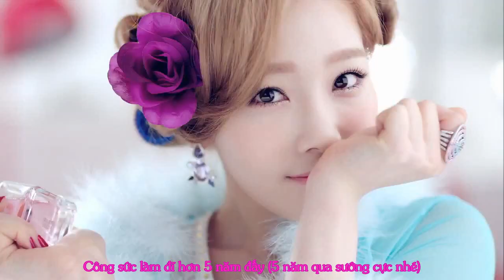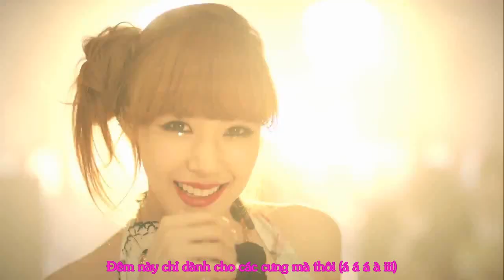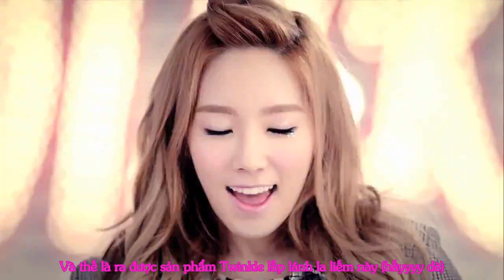[Anti SNSD] Twinkle - Lấp la lấp lánh/Liếm la liếm láp - TèTịtSèo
Ca khúc Twinkle - Lấp la lấp lánh/Liếm la liếm láp của nhóm nhạc 3 con đĩ TèTịtSèo \m/
Nội dung xoanh quanh việc la liếm, ăm bám và đú theo các gasoo khác của nhóm nhạc 3 con đĩ này, cũng như sự bất tài trong việc ca hát, ngoại hình tởm lợm và sự đĩ chó của nhóm =))
Đây là antisub đầu tay của Nidoz & Byn. Nếu có gì không vừa ý, mong các bạn thông cảm và bỏ qua :D
For AFS only - Són click back! =;
Parody writter & Timer: Nidoz :")
K-Timer, Typesetter & Encoder: Byn ;;)
Special thanks to Địa Ngục Máu @AFS for the K-effect :x

*Áuuuu*
Lấp la lấp lánh
Liếm la liếm láp
*Úúú ợợợ*
Dù có tách làm nhóm lẻ 3 người
Tụi chị vẫn là 3 con đĩ
Đừng có mơ tụi chị không la liếm nhé
La liếm sự hào nhoáng là bản chất rồi cưng à
*Để ý nhé, 3 con đĩ và 6 dancer phụ họa tạo thành con số 9 thần thánh =))*
Hãy nhìn kĩ chị nào~
Chị sẽ nhún nhảy cho Són xem nhé
Outfit trông quen chứ?
Đạo của SoHee nhà Wonder Girls mà lị
Dù có già đến cỡ nào đi chăng nữa
Chị vẫn thích la liếm Són và các gasoo khác
Vì chị luôn được "sửa soạn" lại mà
Lo chi nữa khi làm đĩ của lão Man giààààà
Són à nghe chị nói nhỏ nè (cưng thấy lấp lánh đẹp không?)
Công sức làm đĩ hơn 5 năm đấy (5 năm qua sướng cực nhé)
La liếm tích cực các sunbae và hoobae nữa (EXO đang bị la liếm kìa)
Các chị đây rất được giá lắm
Bình tĩnh nào, chị sẽ FỤCK vụ từng đứa một
Chỉ sợ các em không đủ sức thôi
Khoan hãy nứng, chị chỉ mới uốn éo thôi mà
Són cưng hãy đợi chị về nhàààà
Chị đây đã cố tỏ vẻ trưởng thành
Nhưng không hiểu sao không dâm bằng con Tè
Để chị mài tiết lộ bí mật nhé
Cứ ăn mặc như chị khi đi diễn sex tour là Són sẽ nứnggg
Sung lên nào các Són cưng của chị (sung lên nào mấy cưng)
Chị sẽ rên lên vì các cưng (rên thật chậm rãiii~)
Đêm này chỉ dành cho các cưng mà thôi (á á á à iii)
Sẽ đáng với đống đồ lót các cưng tặng (húúú)
*Ấu ấu dèèè*
Hãy nhìn chị nè Són, đừng nhìn 2 con đĩ kia
Chúng là chỉ phẫu thuật và bơm sillicon giống như nhau mà thôi
Má đậu, hãy nhìn kĩ lại bản mặt mài đi con
Đéo được lão Man cưng bằng tao nên GATO à?!?!
Dù từ đầu đến cuối chỉ lặp lại cái đoạn chorus chán bỏ mẹ này (hấy hấy hấy dè)
Nhưng vẫn có vài scene show hàng (show hàng show sillicon)
Đạo tứ tung từ Wonder Girls, Secret đến Sistar (từ outfit đến cả vũ đạo)
Và thế là ra được sản phẩm Twinkle lấp lánh la liếm này (hấyyyy dè)
Hãy học hỏi chị đi các cưng
*Hấyyyy, lại hấyyyy*
Rồi sẽ có lắm trang sức rẻ tiền như tụi chị (ấu ấu, lấp la lấp lánh)
Chị đây ék chém gió nhá (ek thèm chém gió)
Có khi còn được chức idol quốc rân (idol quốc dâmmm)
Són ơi, hãy giúp các chị leo lên iTune album chart nào (dù cái bài nghe chán như cục shit)
Các chị đã cố gằn giọng ra rú rồi ("tài năng" của chị mà)
Và múa may như những con đĩ rượi rẻ tiền (hấyyy hoài)
Chính là bản chất của tam ca 3 con đĩ (hú, la liếm xong rồi!)